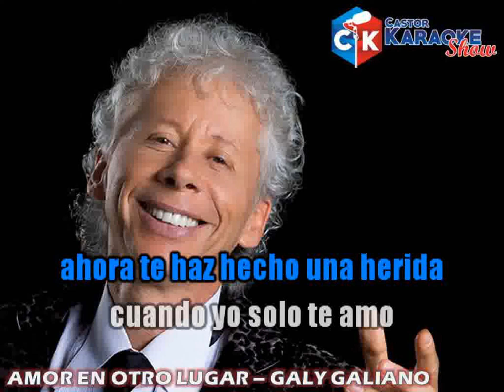karaoke amor en otro lugar desvocalizado galy galiano